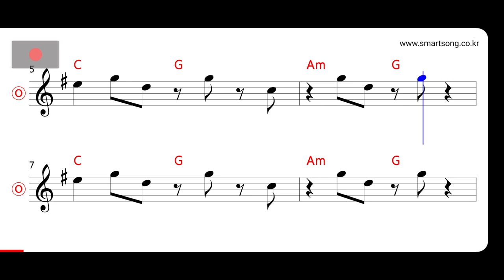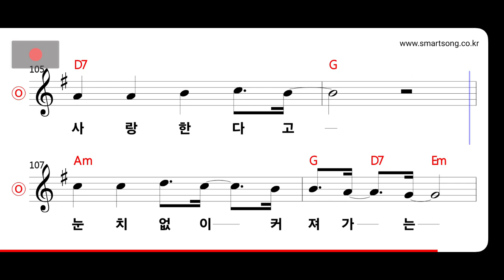럼블피쉬 - 그 여자의 하루 MR